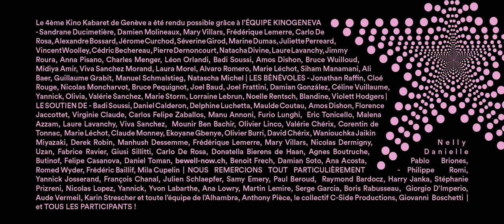La Fille d'Après Midi (Girl of the Afternoon)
I was responsible for VFX work in the pistol muzzle flashes, removing a passing figure in the background and an unused blood effect in the stabbing scene.

Full Credits:
This is the beginning of a longer story.
Made in 4 days at the Kino Geneva in January 2017.
Avec
Regina Bikkinina
Sidney Wernicke
Marco Longo
Brigitte Raul
Mohammed Elouafrasi
et les voix de
Mary Villars
Basile Vuillemin
1er Assistant Réalisateur Basile Vuilemin
Chef Opérateur Oskar Rosetti
Monteur Image Damien Modoux
Monteur Son Alexis Balcerzak
Mixeur Son Serge Garcia
Alexis Balcerzak
Preneur de son Samuel Schmidiger
Maquilleuse Laura Morel
Accessoiristes Mary Villars
Marie-Camille Courvoisier
Etalonneur Boris Rabusseau
Plans SFX Philip Kidd
Générique Laurent Rohrbasser
Produit par Marine Dumas
Arthur Lecouturier
Un film de Arthur Lecouturier
Un grand merci à Monsieur Coutinho Herminio pour son restaurant et pour sa confiance.
Merci à Basile et Brigitte pour leur accueil chaleureux.
Merci aux organisateurs et bénévoles du Kino pour leur travail et leur gentillesse.
Merci aussi à Joël Hefti et Badi Soucis pour leur aide et leurs conseils.